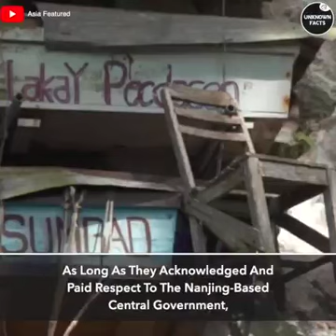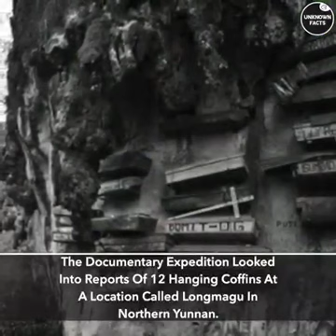The Mystery Behind the hanging coffins of China